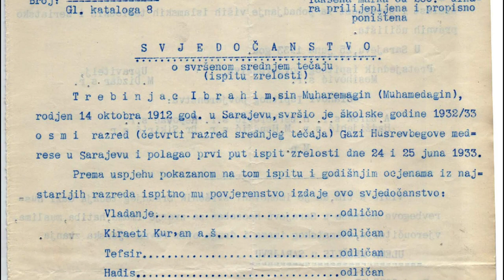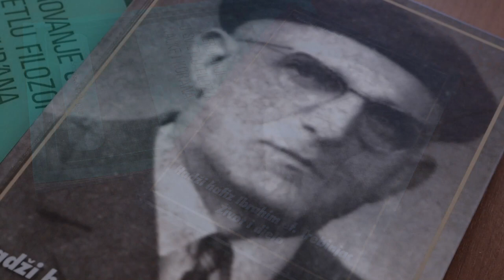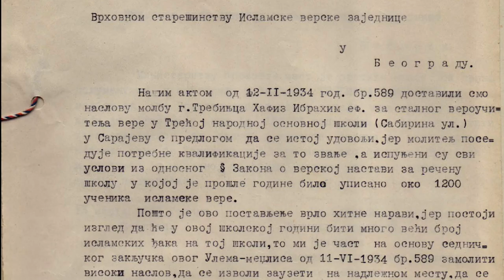Premijera dokumentarnog filma o hafizu Ibrahimu Trebinjcu 16. novembra